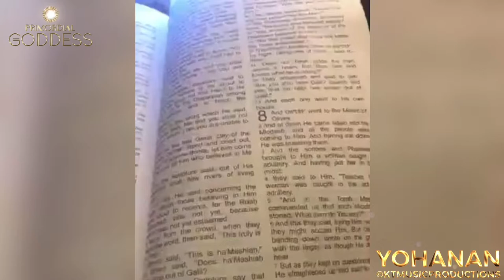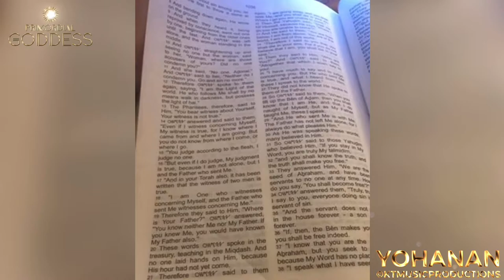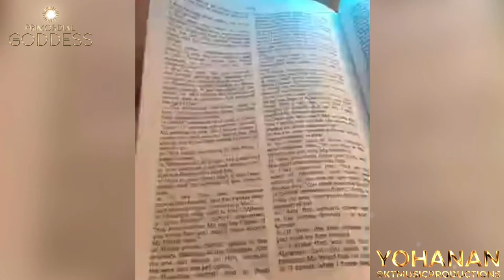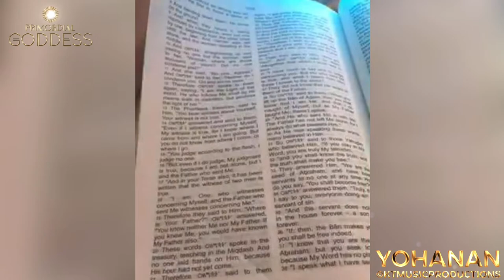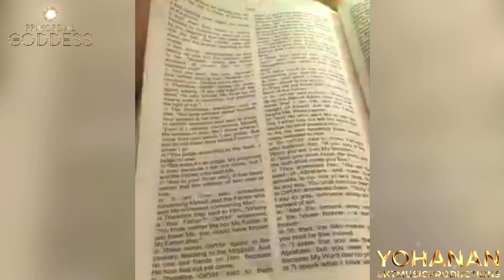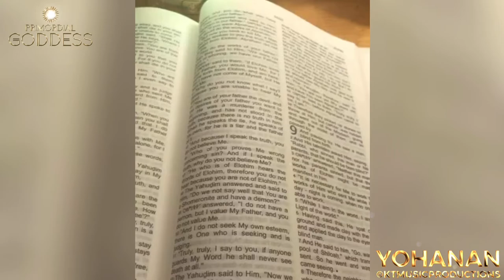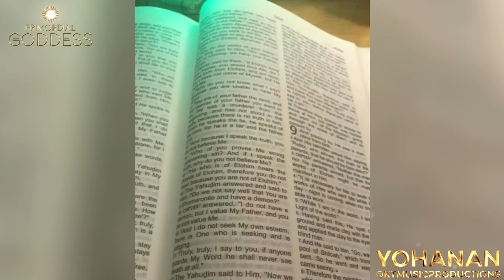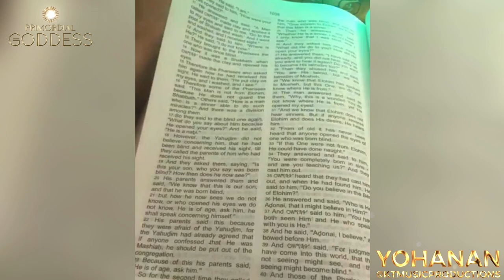💯“YOHANAN” PART 4. ©KTMUSICPRODUCTIONS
[WARNING] 🚧🚫🚨You do not have my written consent or agreement, nor permission of any kind to reproduce, plagiarize, nor copy any of my content, likeness, work or information on any of my social media and or viewable platforms, Thankyou for your cooperation & enjoy the presentation; BEST.

🕊✨YAHUSHA BARÁK & SHALOM!
©️KTMUSICPRODUCTIONS 🦁